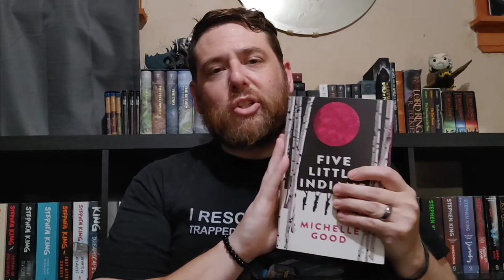Book Review - Five Little Indians - Michelle Good